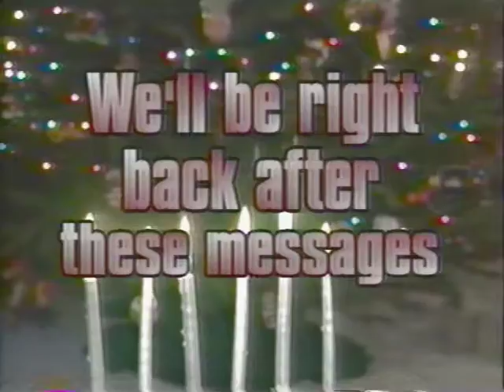Kids News Network Holiday Special - Part 1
Aired December 1998 on WBNS 10TV. VHS conversion. Anchors- Sarah Thompson & Scott Good
Includes intros to segments on Kwanzaa and Furby.

The 10TV Kids News Network (KNN) aired Saturday mornings in the 1990s in Central Ohio. The program produced news stories "by kids, for kids."